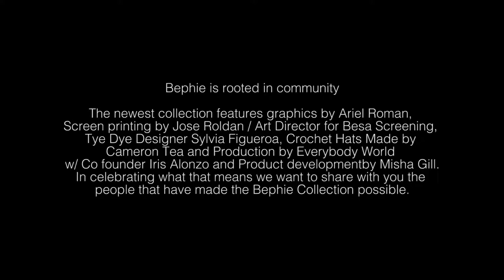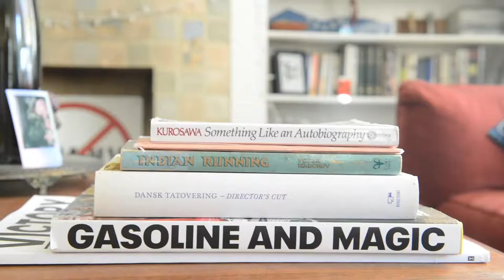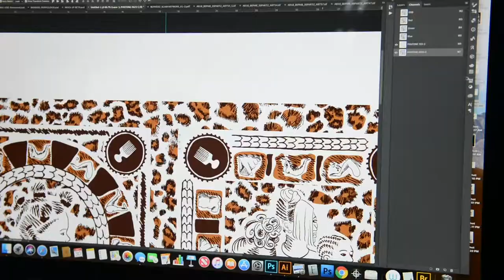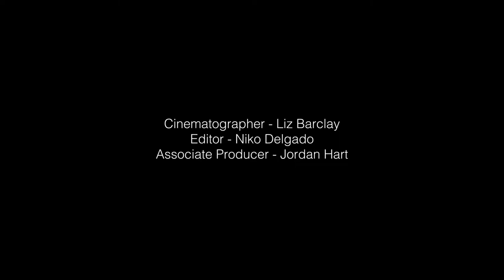INTRODUCING BEPHIE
Introducing Bephie, a new brand by stylist and creative director, Beth Gibbs.